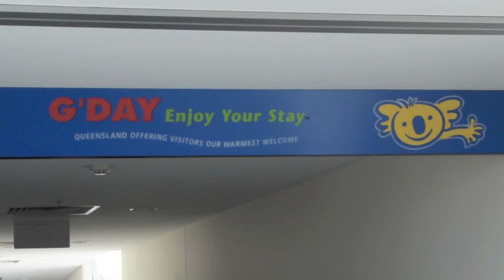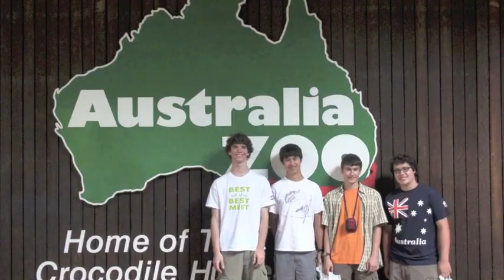WIBC 2010 INTRODUCTIONS COMPLETE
Mike Bankhead, James Swearingen, Tim Lautzenheiser, Timothy Rhea, Lowell Graham, and Johan de Meij guest conducted the four Western International Band Clinic honor bands during the 2010 Convention held in Seattle, Washington (Nov. 19-22). Marianne Gedigian was the flute soloist.